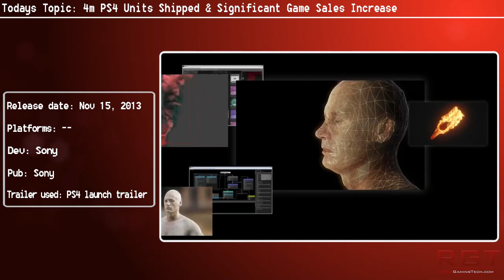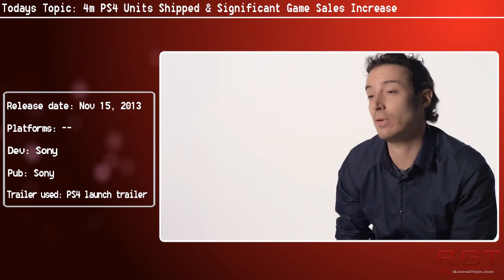Sony Reveals 4m PS4 Units Shipped & Significant Game Sales Increase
4 million PS4 units have been sold & Sony has seen significant game sales increase.